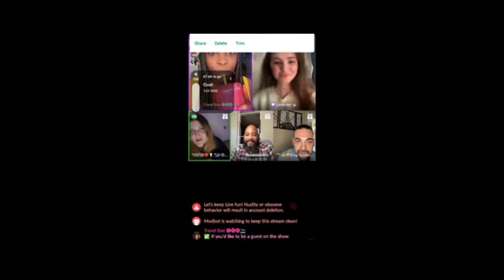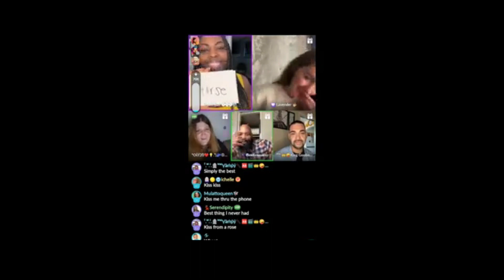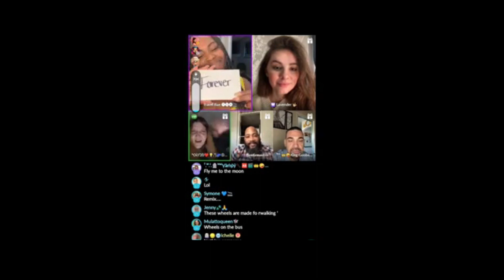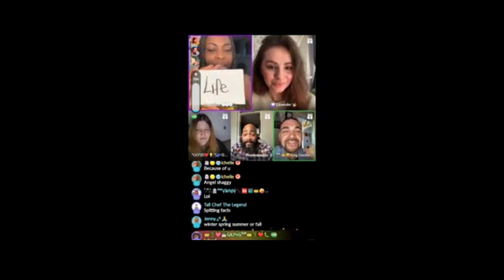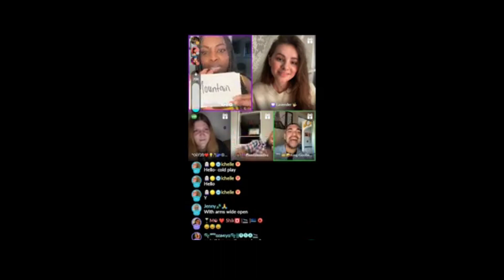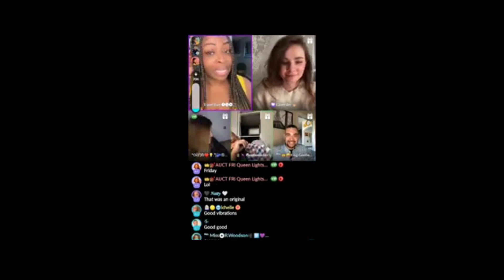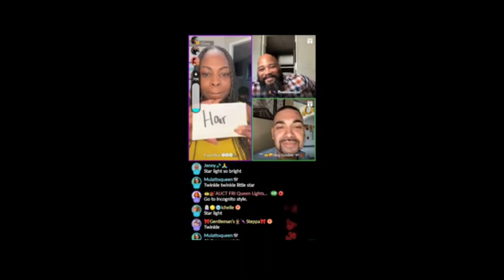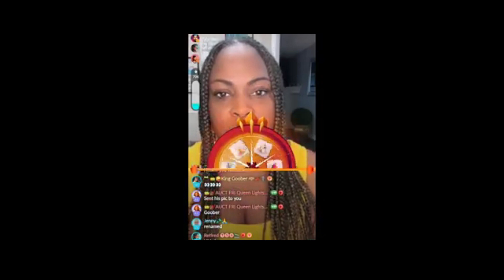10 5 2023 Time to sing